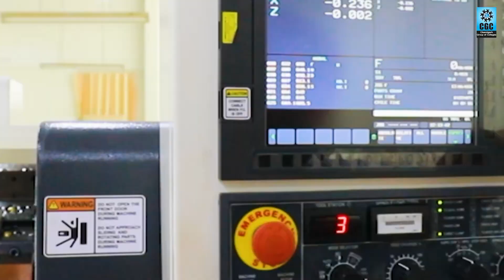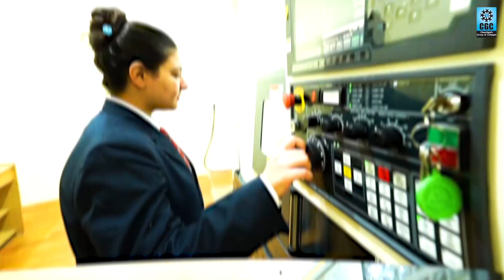Sneak-peek into CGCLandran’s Mechanical Engineering Department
Sneak-peek into CGCLandran’s MechanicalEngineering Department

Take a quick tour of our Department of Mechanical Engineering and know what it has in store for you!